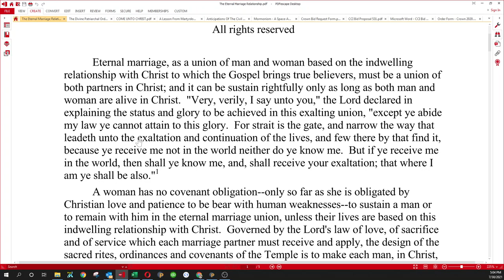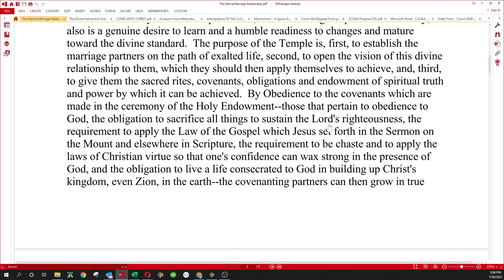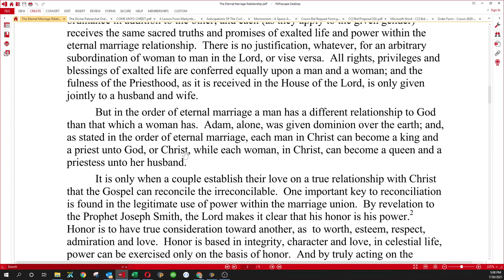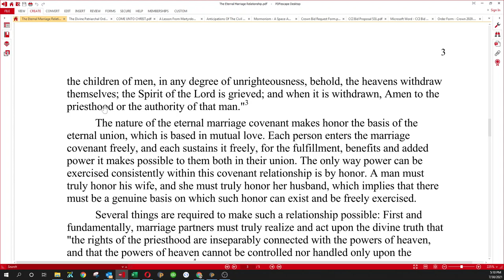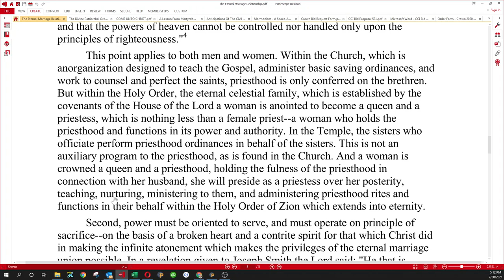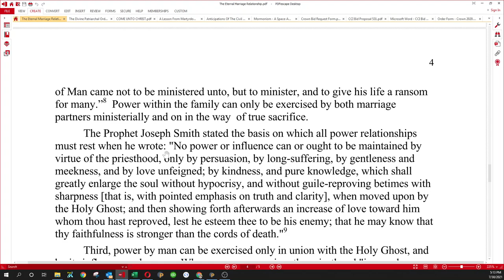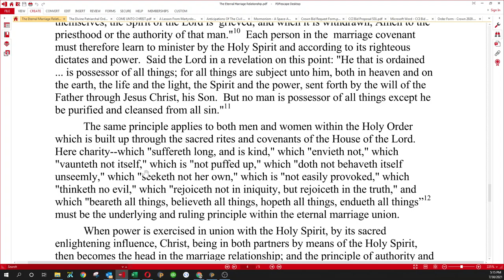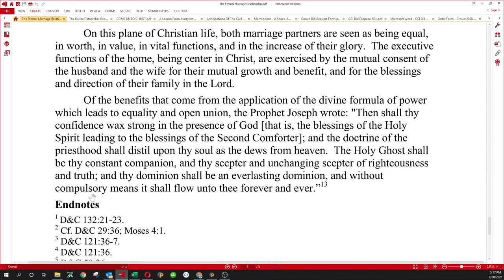The Eternal Marriage Relationship by Hyrum Andrus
Read by Scott Foley